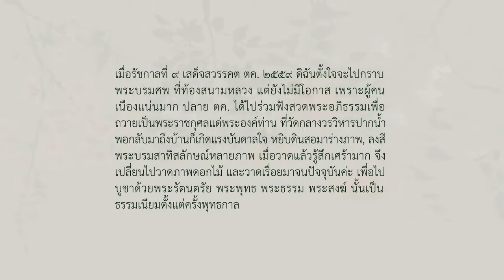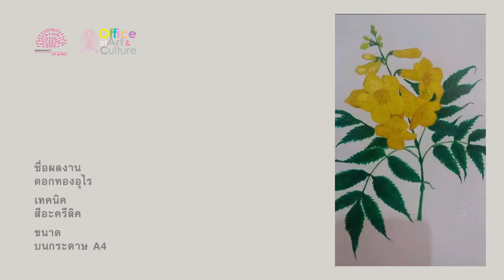นิทรรศการ "แรงพลังจากล้นเกล้ารัชกาลที่ 9" โดยศิลปิน กฤติกา เฉิน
ArtExhibitionOnline @ Chamchuri Art Gallery
นิทรรศการศิลปะออนไลน์บนพื้นที่หอศิลป์จามจุรี

นิทรรศการ "แรงพลังจากล้นเกล้ารัชกาลที่ 9"
โดยศิลปิน กฤติกา เฉิน

ติดต่อศิลปิน